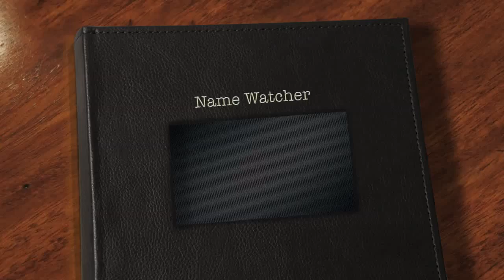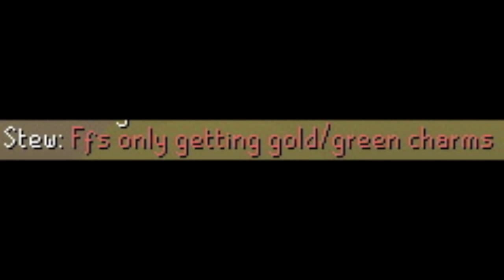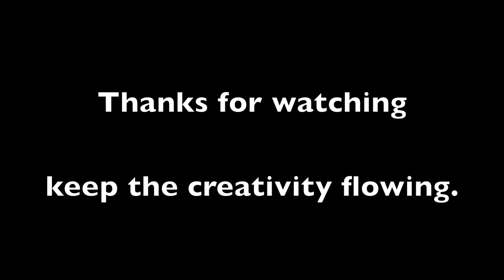Rare And Cool NAMES! -2- RuneScape - Name Watcher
RARE AND COOL NAMES VERSION 2!

If you think you have a rare/cool name, say so in this comment section!